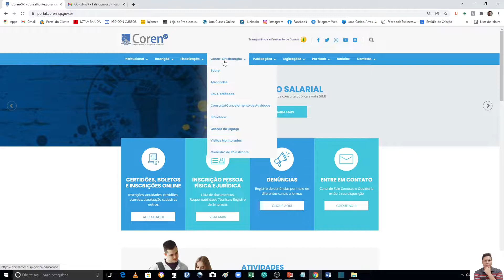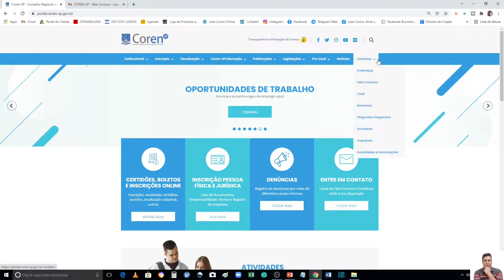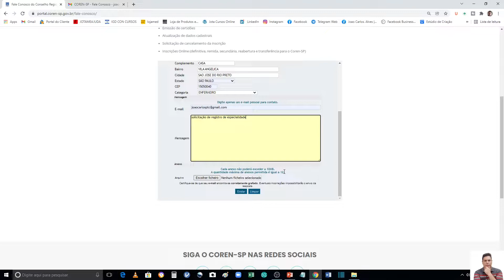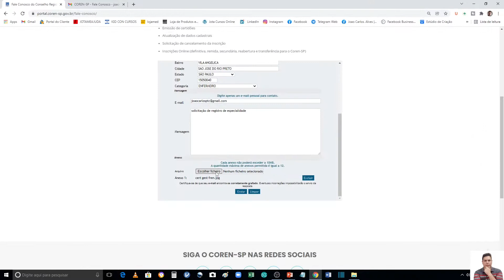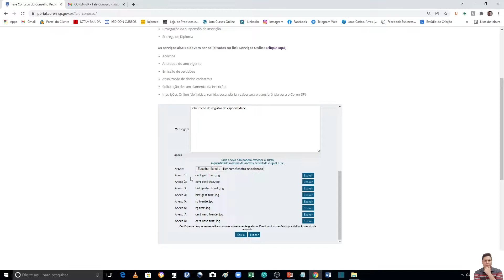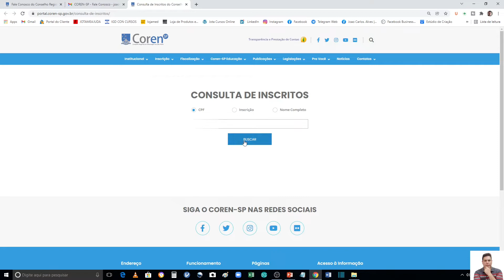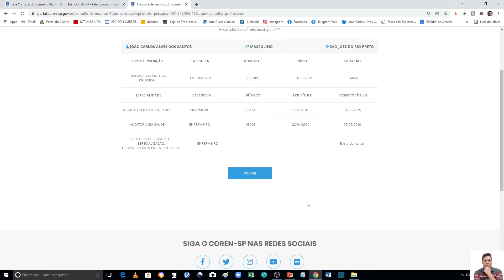📝🏥COMO FAZER O REGISTRO ONLINE DA SUA ESPECIALIZAÇÃO OU PÓS-GRADUAÇÃO OU MBA NO SITE DO COREN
Temos ALGUNS PRESENTES e 01 CONVITE DE PARCERIA, logo abaixo na descrição. COMO FAZER O REGISTRO ONLINE DA SUA ESPECIALIZAÇÃO OU PÓS-GRADUAÇÃO OU MBA NO SITE DO COREN.

Ensina quais documentos, e sobre  a resolução que regularmenta a obrigação do registro da especialidade e o local dentro do site que você inseri os documentos em pdf, seus dados, endereço eletrônico e aguardar o e-mail.

EMPREENDER NA ENFERMAGEM COM USO DA INTERNET E-BOOK (Hotmart)
Link para se afiliar:

💉📝COMO FAZER O REGISTRO ONLINE DO SEU DIPLOMA DE MESTRADO OU DOUTORADO NO SITE DO COREN

1. Apoie o canal Jota me Ajuda, assim  podemos dedicar mais tempo na criação de vídeos excelentes como esse.  E também  a compra de ótimos serviços ou produtos indicados acima com nosso link.

2. Outra forma também de nos ajudar  pelo depósito da quantia que você desejar.

Participe do nosso canal  VIP no Telegram para todos os contribuintes e outros.

Além disso você vai aprender:

Como fazer o registro do certificado de pós-graduação no site do coren
Como fazer o registro do certificado da especialidade no site do coren
Como fazer o registro do certificado da especialização no site do coren
Como fazer o registro do certificado do MBA no site do coren
Como fazer o registro do certificado de mestrado no site do coren
Como fazer o registro do certificado de doutorado no site do coren
Como fazer o registro do diploma de mestrado no site do coren
Como fazer o registro do diploma de doutorado no site do coren
Como fazer o registro do diploma de pós doutorado no site do coren
Como fazer o registro do diploma do PHD no site do coren
Como fazer o registro do diploma de livre docência  no site do coren
Como fazer o registro online do mestrado no site do coren
Como fazer inscrição no coren,
Como fazer curso no coren,
Como fazer curso no cofen,
Como cancelar inscrição no coren,
Como fazer cadastro no coren,
Como fazer dimensionamento,
Quais são os serviços online coren,
Como fazer a responsabilidade técnica,
Como fazer registro de empresa,
Anuidade do coren,
Registro de especialização no coren,
Renovação da carteira no coren,
Como fazer cursos no coren,
Registro de especialidade no coren
Como fazer palestra no coren
Como fazer oficina no coren
Como fazer denúncia no coren
Como fazer desagravo
Como pesquisar resolução
Como pesquisar parecer
Perguntas frequentes no coren